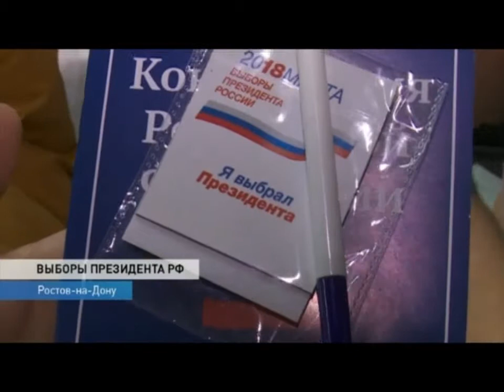Михаил Емельянов сделал свой выбор